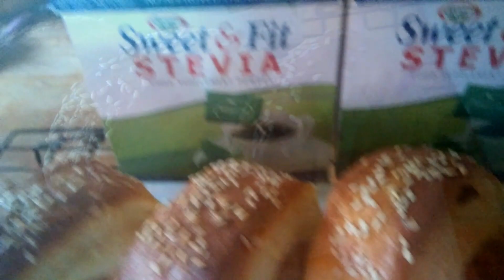Sweet & Fit Stevia Bread roll/Ghielicious Food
Stevia is the natural sweetener and sugar substitute derived from the leaves of the plant species Stevia..the active compound are steviol glycosides, which have about 100 to 200 times the sweetness of sugar ,are heat -stable pH-stable and not fermentable..

here's my easy Bread roll that you'll love it❤️

ingredients

1 cup warm fresh milk or evaporated milk
1 egg
8 g.SWEET & FIT STEVIA SWEETENER
2 1/4 TSP INSTANT DRY YEAST
3 1/4 CUPS ALL PURPOSE FLOUR
1 TSP.SALT
3 TBSP BUTTER
GRATED CHEESE
CUBE HAM
GRATED CHEESE
SESAME SEEDS

FOR EGG WASH

1 GG + 1 TBSP OF MILK

1.combine milk ,sweet & fit sweetener,egg,and instant yeast,set for 5 minutes to activate the yeast
2.add flour and salt
3.mix  until its form into dough
4.knead for 7 to 10 minutes or until elastic
5.form into a ball and put into a bowl with oil
6.set aside for 1 hour
7.after 1 hour,deflate the dough by punching out the gas
8.put into silicon mat and place the filling and geated cheese  and rolled tighly into a log pinch the edges to seal then cut into piesces
9.place in a greased baking dish
10.cover for 30 minutes
11.brush dough with egg wash and top with sesame seeds
12.baking time :30 minutes depending on your oven specs
13.baking temperature:180°C
14.brush with melted butter
15.serve and enjoy

"sometimes life doesn't give you what you need not because you don't deserve it,but because you deserve more💜"